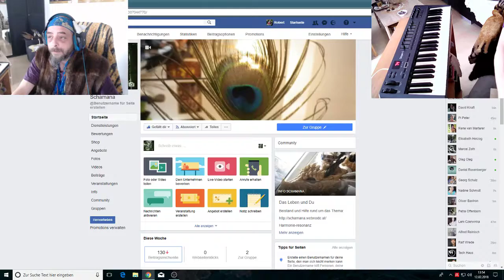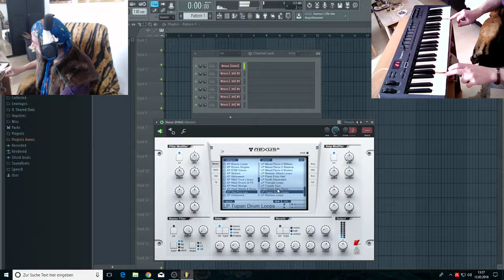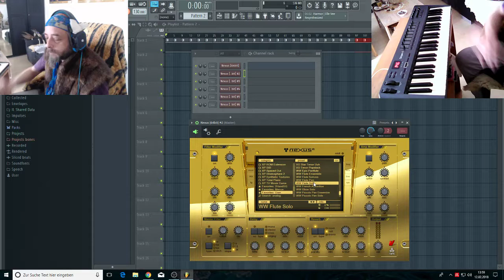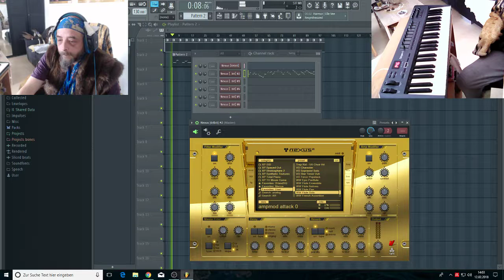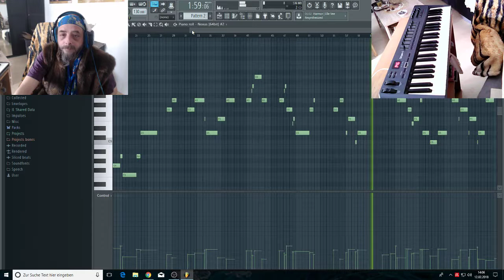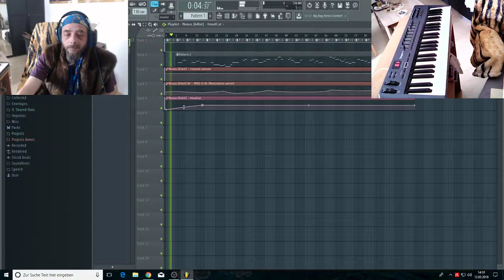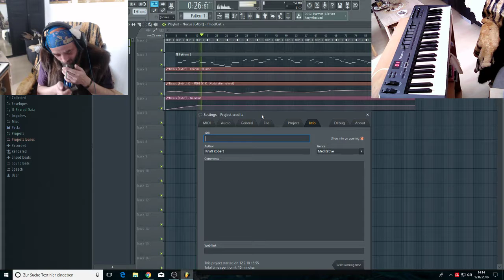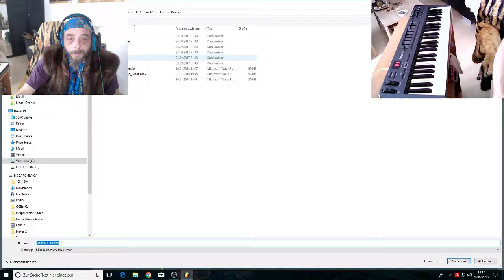Eiskalter Frieden (Liveplay-recording)